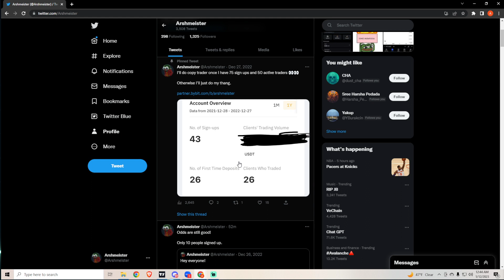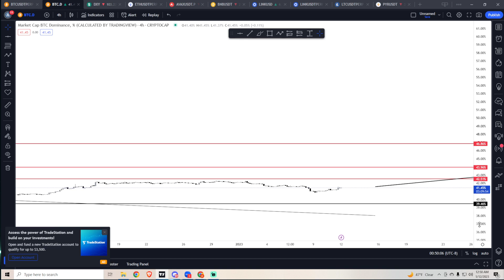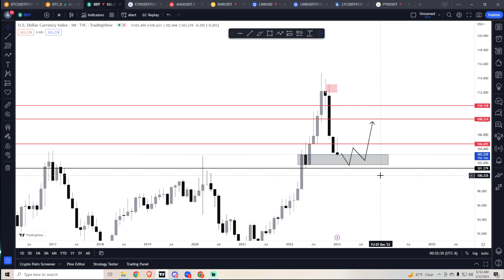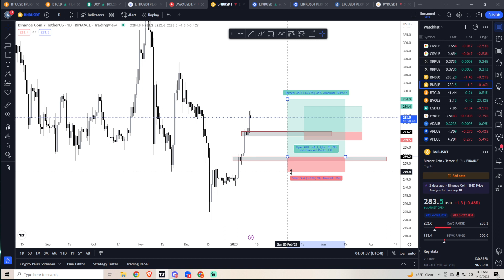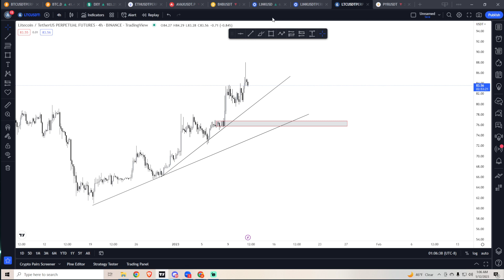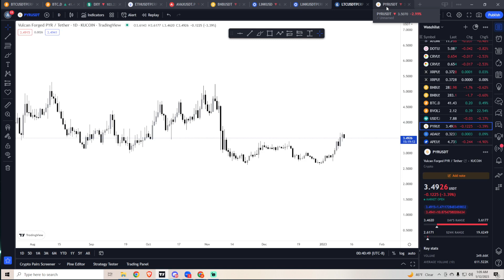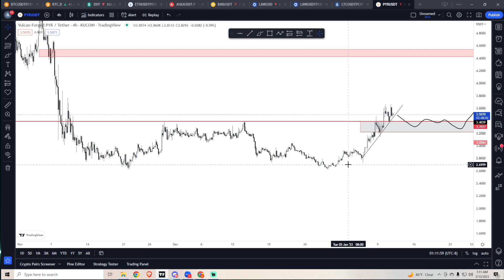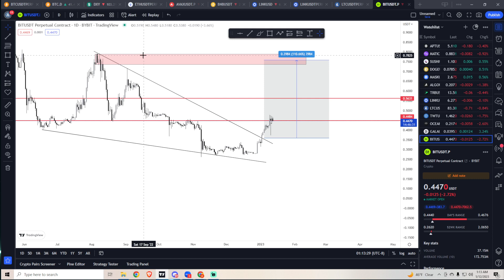01-12-2023 BITCOIN AND ALTCOIN RECAPS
In this video I go over potential set ups for:
BTC/ETH/AVAX/BNB/LINK/LTC/PYR

None of this is financial advice so please do your due diligence and manage your risks before entering any trades. These are just my ideas and potential set ups for the next few weeks.

If you like my content, please consider registering with Bybit using my link and get up to $4380 in rewards!

You can find me and engage with me and other talented traders at AR collective: